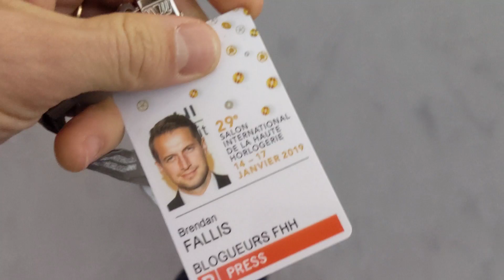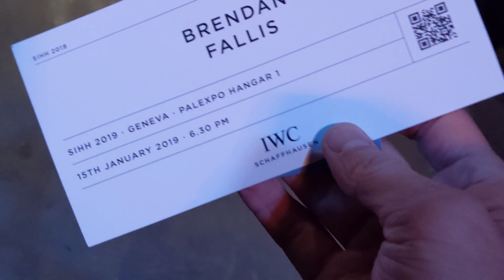SIHH 2019 Geneva - The Watch Expo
Back for my second year at SIHH in Geneva.
As an ever-learning watch fan, this is the event of the year for me.
The FHH (Fondation de Haute Horlogerie) brought me out to see all the brands in their showcase and learn about what's coming this year.
It's one hell of a show and just outright goals of wrist luxury.

And thanks to everyone for taking the time to watch!